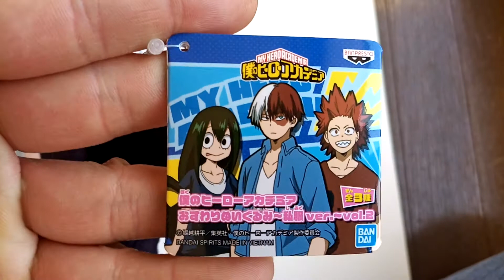MY HERO ACADEMIA Shoto Todoroki Sitting Plush Casual Wear Version.1 BANDAI BANPRESTO japan